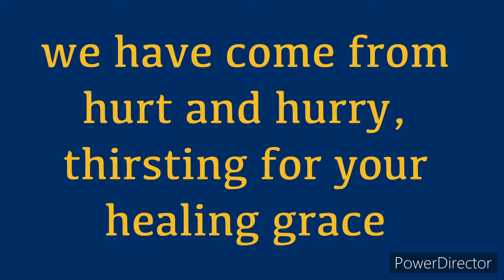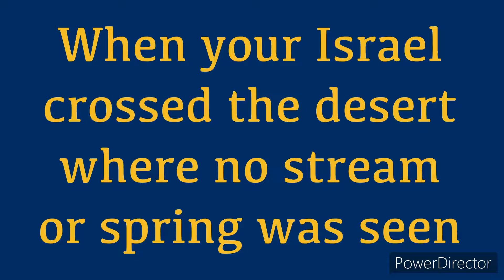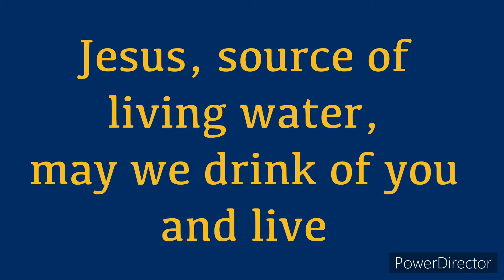ELW 331 As the Deer Runs to the River - Ut133